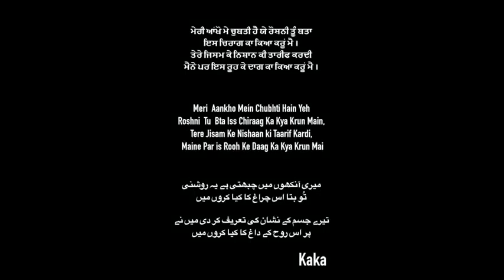Girlfriend - Kaka (Official Video) New Punjabi Song| Kaka New Song Libaas, Kala Rang Teeji Seat kaka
Music Hunt presents

Song - Girlfriend
Singer - Kaka
Lyrics - Kaka
Label - Entertainment Music

Teeji Seat Kaka,
Kale je rang di shokenan kudi,
Kala rang Kaka,
Temporary Pyar Kaka,
Dhoor Pendi Kaka,
Ignore Kaka,
Teeji Seat Full Video Kaka,
Kaka New Song,
New Song by Kaka,
Kaka Songs,
New Arjan Dhillon songs,
Punjabi beats song,
Punjabi Romantic song
Mexico Karan Aujla,
Karan Aujla New Song,
Zindagi Kaka,